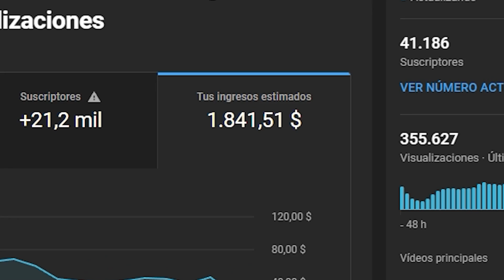ME ACERQUÉ A ELLA Y DIJE ESO | PODCAST LEGENDADO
En el podcast subtitulado, comenta una de sus historias.